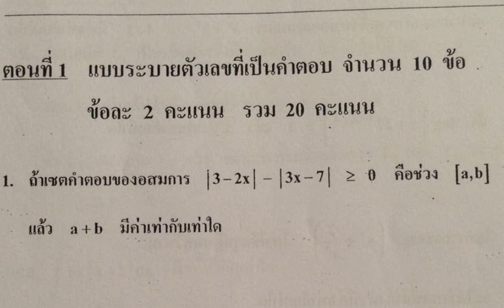เฉลย คณิตศสาตร์ 7วิชาสามัญ'55 ข้อ1